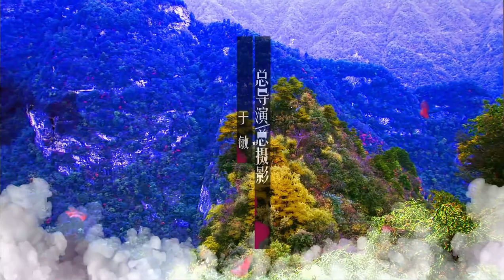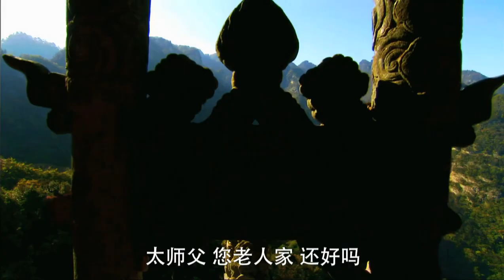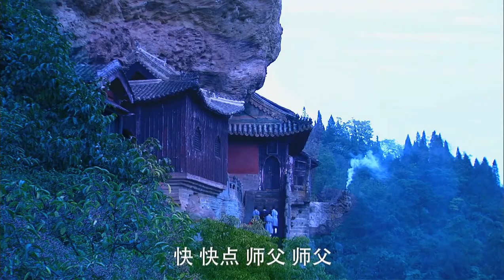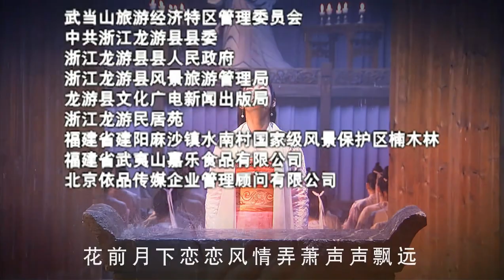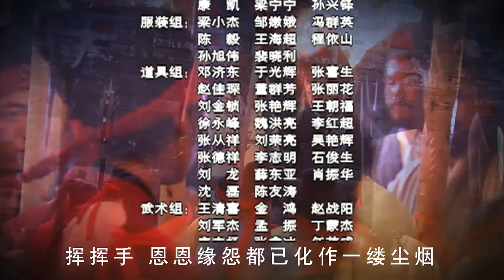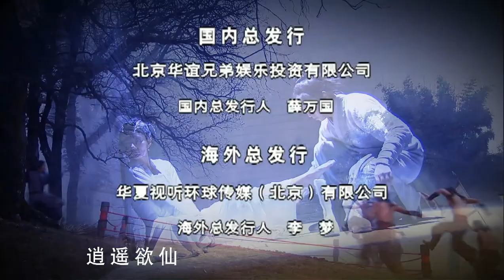倚天屠龙记 20 _[ENG SUB] The Heaven Sword and Dragon Saber _ 邓超、安以轩 _ 金庸武侠电视剧_ Chinese Wuxia Drama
非常感谢💖大家对该频道✨的订阅Subscribe支持和点赞👍
🙏🙏🙏祝愿大家！活在当下，和谐快乐💖💖💖

《倚天屠龙记》
The Heaven Sword and Dragon Saber
主演：邓超、安以轩、刘竞、何琢言、张檬

 ▶剧情介绍：
元朝末年，武当弟子张翠山与天鹰教教主之女殷素素因卷入到屠龙刀的争夺之中，与金毛狮王谢逊一起漂流到海上荒岛。张翠山与殷素素二人结合生子，取名无忌。十年后，张翠山与妻子回归中土，却因与屠龙刀的瓜葛，双双被逼自刎，只留下孤儿张无忌。
机缘巧合，张无忌练成了绝世武功，并救明教于危亡，被推举为教主。元郡主赵敏在与明教交锋的几个回合后，恋上张无忌，并为了他最终放弃郡主之名，与父兄决裂。除了赵敏之外，张无忌与峨嵋派周芷若、表妹殷离和波斯圣女小昭也都有千丝万缕的爱意。